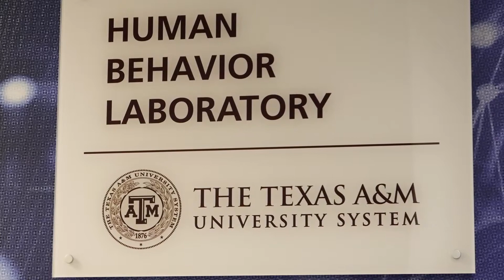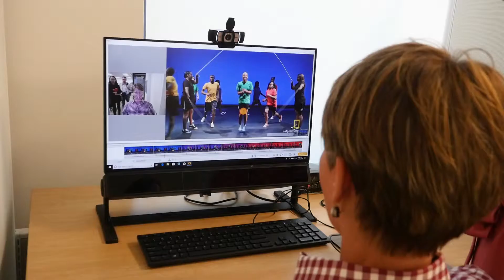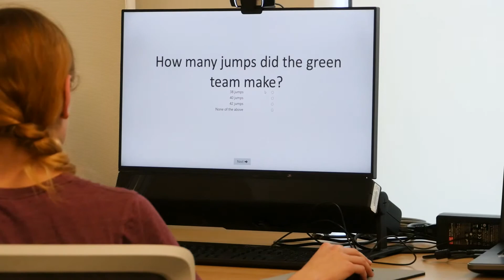iMotions - Customer Success Story - Prof. Marco Palma, Texas A&M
Professor Marco Palma talks about his use of the iMotions system in his neuroeconomics research.
Dr. Palma is the director of the Human Behavior Laboratory, a transdisciplinary facility that integrates state of the art technology to measure biometric and neurophysiological responses of human decision making.

The lab brings together leading scientists from many disciplines, bound together through a common interest: human behavior. This is a game-changing investment for Texas A&M social sciences, launching cutting-edge research, interdisciplinary collaboration, unique high-impact learning experiences, and competitiveness for external funding.

Key fields where emotions play a significant role in decisions include economics, marketing, entrepreneurship, leadership, computer science, nutrition, conflict resolution, group dynamics, education, financial planning, sociology, and political science, just to name a few.